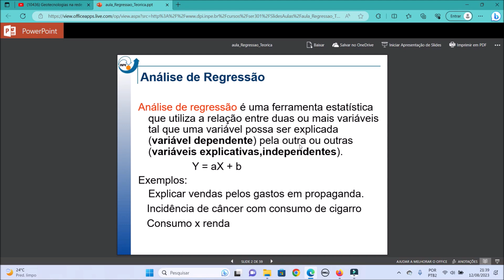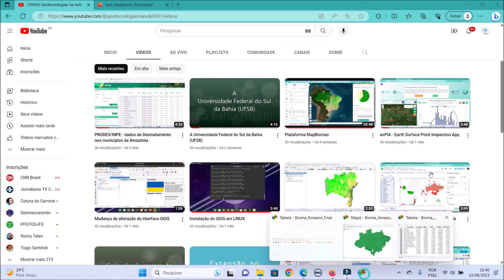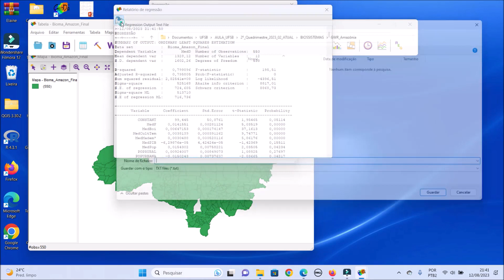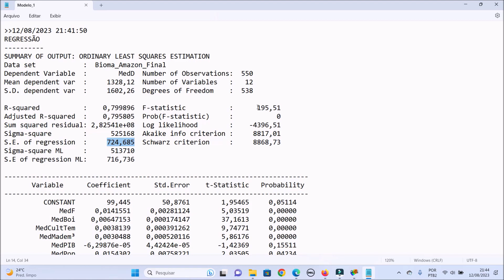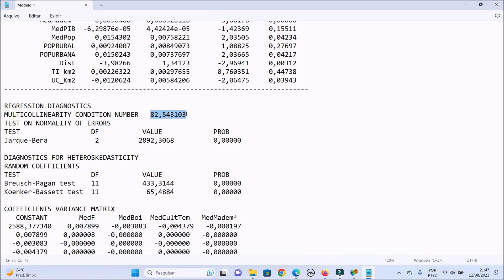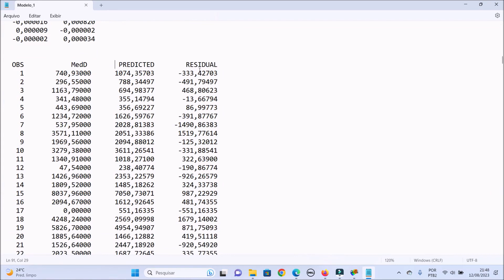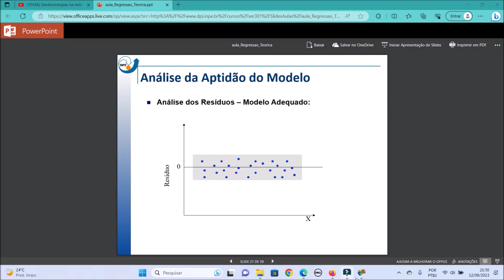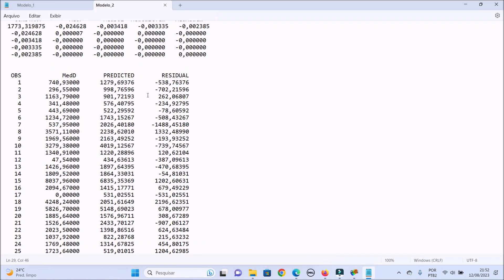Regressão Espacial Linear Clássica no GeoDa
O vídeo apresenta os passos básicos e análise dos resultados da Regressão Espacial Linear Clássica no GeoDa. Para melhor compreensão dos aspectos teóricos não mostrados no vídeo leia a aula do